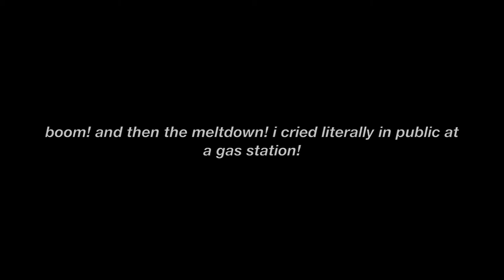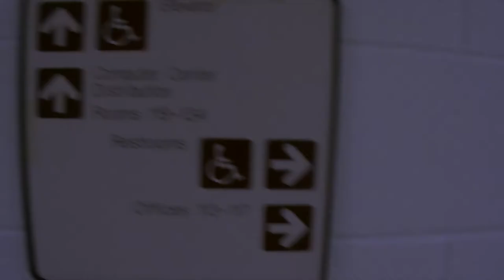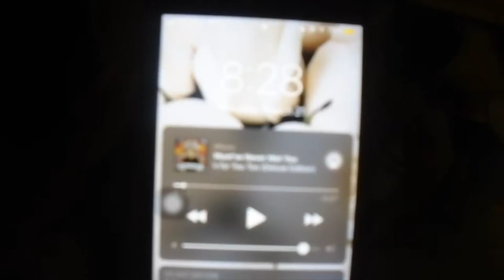going back to school | last stretch of the semester college weekly vlog